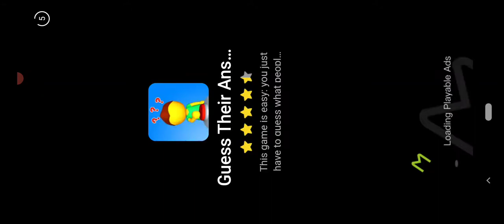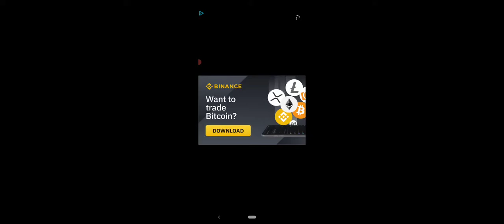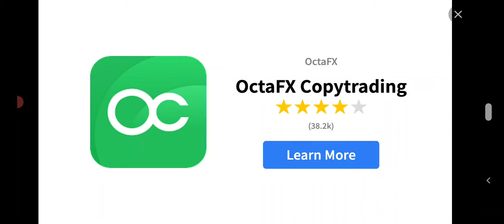PLAYING DUDE THEFT WARS MULTIPLAYER 🔥🔥